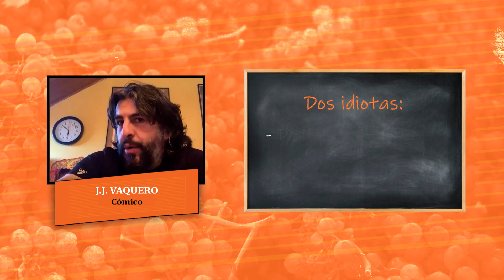Nocturnidad y Vendimiosía - JJ Vaquero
Bodega Cuatro Rayas y el escritor César Pérez Gellida presentan un nuevo capítulo de ‘Nocturnidad y Vendimiosía’, el programa de divulgación cultural y entretenimiento para RRSS en formato late night virtual en el que el autor comparte anécdotas y una copa de Cuatro Rayas Vendimia Nocturna Verdejo con diferentes referentes del panorama cultural y gastronómico de nuestro país.

JJ Vaquero: “De joven era malo y parecía bueno y ahora soy un buen tío que parezco malo”. El cómico vallisoletano comparte una copa del Verdejo más emblemático de Cuatro Rayas con Gellida entre chistes, confidencias y algunos aspectos desconocidos de su labor solidaria